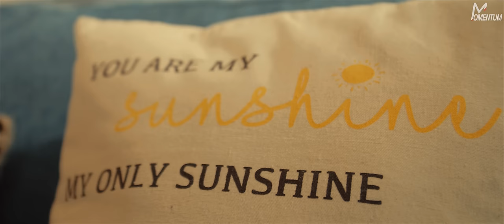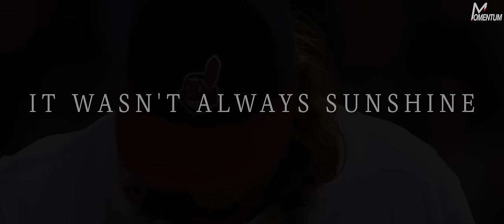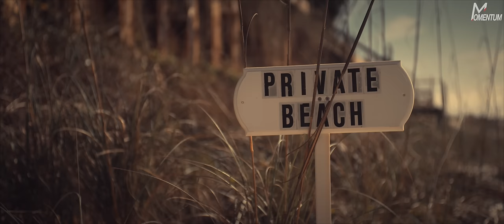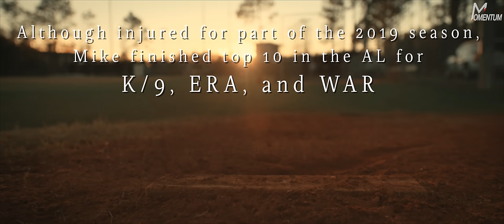The Story of Mike Clevinger: It Wasn't Always Sunshine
Sunshine. Happy Feet. His bright colors on his glove, his long hair, and his incredible tattoos, you'd think everything was perfect for Mike "Sunshine" Clevinger. But, even the brightest don't shine all day. This is the story of Cleveland Indians Starting Pitcher Mike Clevinger.

Featured Athletes (Instagram | Twitter)
 Mike Clevinger ( mikeanthony | Mike_Anthony13 )

Videographers (Instagram | Twitter):
 Taiki Green ( itstaiki | itstaiki )
        Jason Krangel (@jason_krangel | @KrangelJason )

Production (Instagram | Twitter)

Want to show off your love for Momentum and all things baseball?